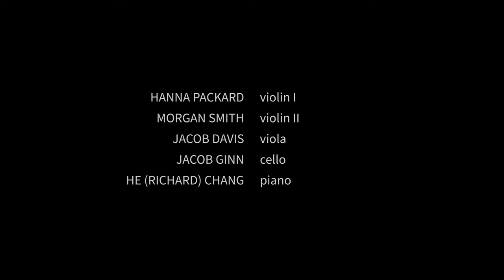Temples of Eternity - Garrett Jay Christian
Garrett Jay Christian
Set with the poem “Community Wind” by Lindsey Webb
With seismic arch recordings by Dr. Jeff Moore
Temples of Eternity 2021

Temples of Eternity for piano quintet and electronics was conceived around the seismic recordings taken from several of the eponymous formations of Arches National Park originally taken for a project by university faculty member Dr. Jeff Moore (viewable Though they are sped up to 25x real-time playback to put them into the audible range, each retains its relative signature resonance, like a fingerprint. The music is written to reinforce and complement these spectra in sort of accompaniment. Fortuitously, the semi-static pitch worlds necessary to accomplish it perfectly reflects the themes of the piece as shifting “plates” of harmony subduct and overwhelm each other. Lindsey Webb's poem “Community Wind” is integrated as a kind of counterpoint to the instrumental parts with moderate processing. The stanza breaks are roughly correlated with changes in the fundamental arch resonance.

Hanna Packard-Violin
Morgan Smith-Violin
Jacob Davis-Viola
Jacob Ginn-Cello
He (Richard) Chang-Piano